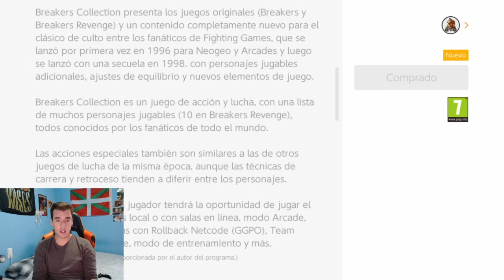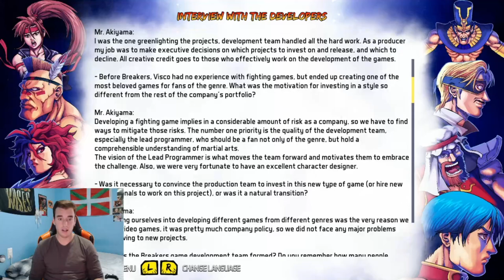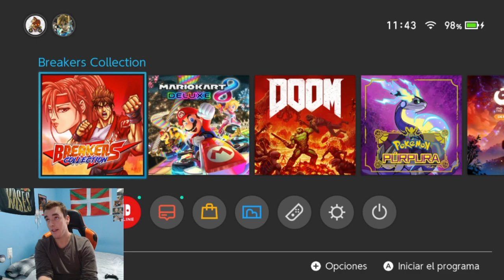[IMPRESSIONS] Breakers Collection (Nintendo Switch)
Arribant a Nintendo Switch el 12/01/2023, *Breakers Collection* és un joc *d'acció i lluita* amb un *gran llistat de personatges jugables* molt reconeguts pels i les fanàtics/es del gènere. Breakers Collection presenta els jocs originals (Breakers i Breakers Revenge) i un *contingut completament nou per al clàssic de culte* dins dels "fighting games". Llançat per primera vegada l'any 1996 per la plataforma NeoGeo i per les arcades, va rebre una seqüela al 1998, amb personatges jugables addicionals i *nous elements de joc*. En aquest nou vídeo d'Impressions pel canal de Youtube de NintenhypeCat, el Roger (Rodo) us mostrarà les *característiques principals* d'aquest recopilatori per la consola estrella de Nintendo. Gaudiu-lo!